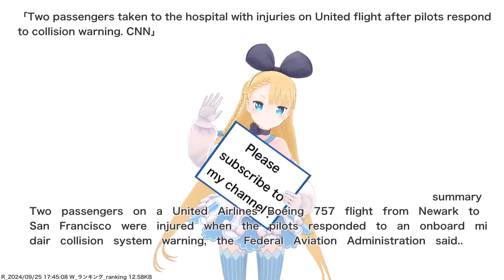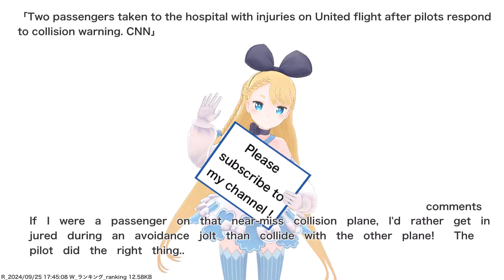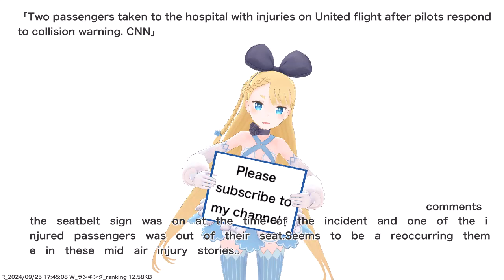Two passengers taken to the hospital with injuries on United flight after pilots respond to...